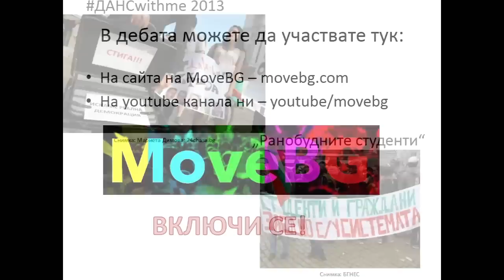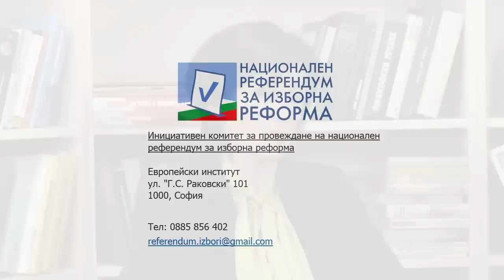MoveBG представя: С. Безуханова и д-р Хр. Христев относно Инициативата за референдум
Задавайте Вашите въпроси тук:
Включете се онлайн на 20 февруари (четвъртък) от 20:00 часа в дискусия със Саша Безуханова и Христо Христев -- представители на Инициативния комитет, който събира подписи за провеждане на референдум за реформа в изборната система у нас. Участниците ще отговарят на най-често задаваните въпроси относно инициативата за събиране на подписи в подкрепа на референдума.

В хода на дискусията ще потърсим отговори на следните въпроси:

Как може да помогна за събирането на подписи?
Може ли Парламентът да измени въпросите, за които събираме подписи?
Ще мога ли да гласувам различно по всеки един от трите въпроса?